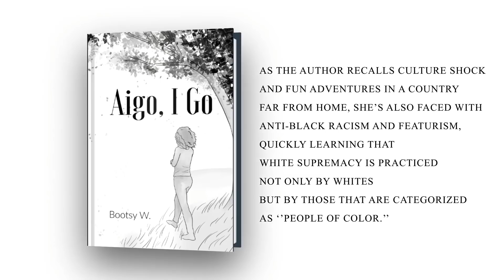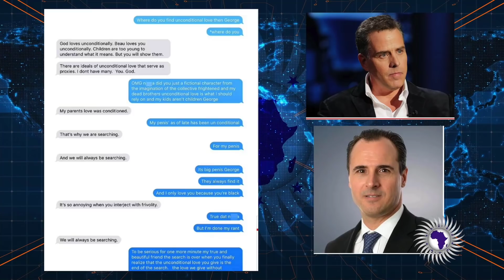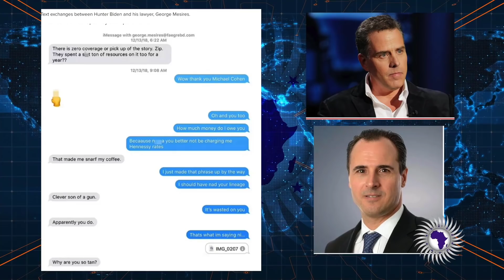Jim Crow Joe's Son Hunter Biden Used Racial Slurs With Chicago Lawyer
Phillip Scott reports on Jim Crow Joe's son Hunter Biden was recently exposed as to using racial slurs with his Chicago based lawyer.

Send Money Orders To
2323 Clear Lake City Blvd.
Suite 180 Box 133
Listen To The Phillip Scott Audio Experience Podcast